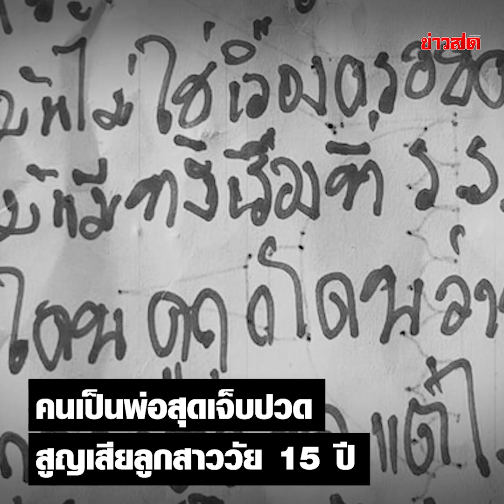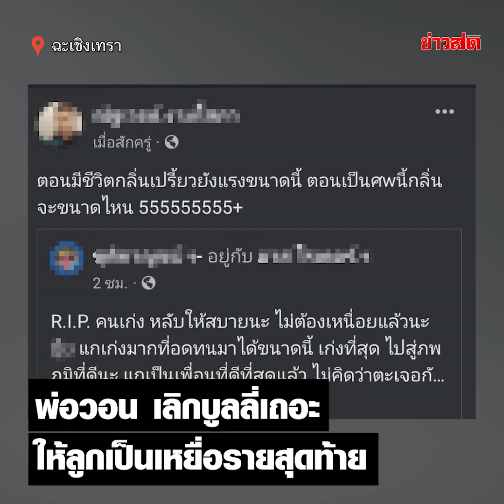จากใจพ่อที่สูญเสีย ฝากถึงเหล่าวัยเรียน อย่าทำกับเพื่อนแบบนี้ : Khaosod TV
จากใจพ่อที่สูญเสีย ฝากถึงเหล่าวัยเรียน อย่าทำกับเพื่อนแบบนี้